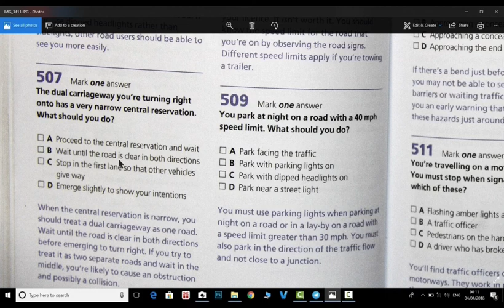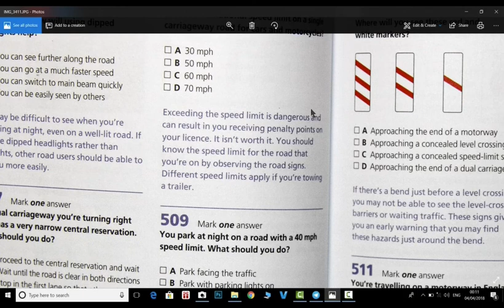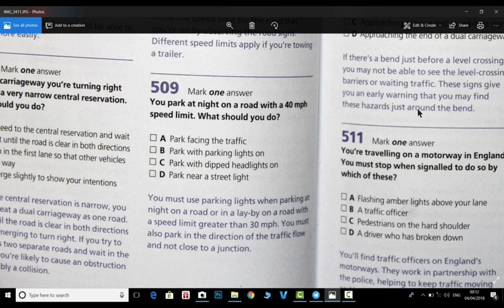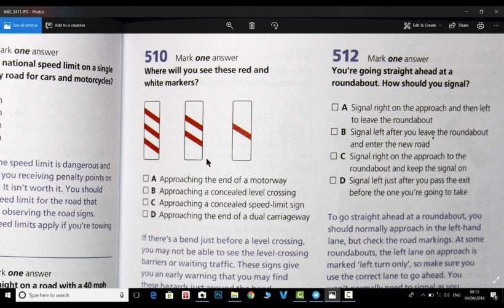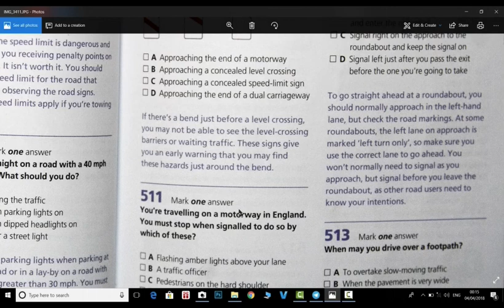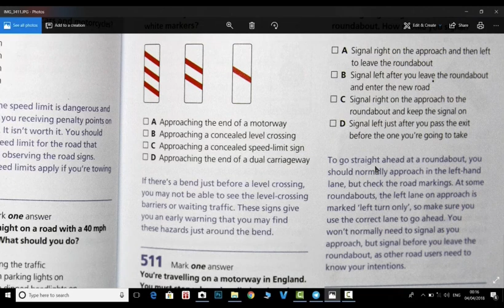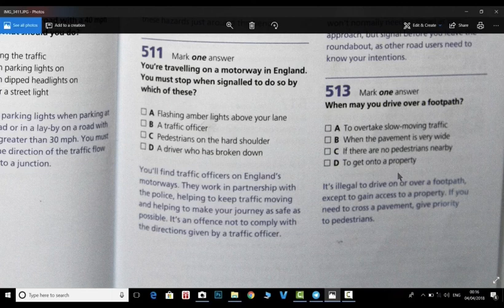بخش دهم از سوال ٥٠٦ تا سوال ٥١٣ از كتاب theory test for car drivers در uk با Darya